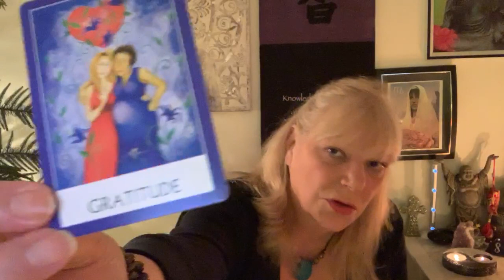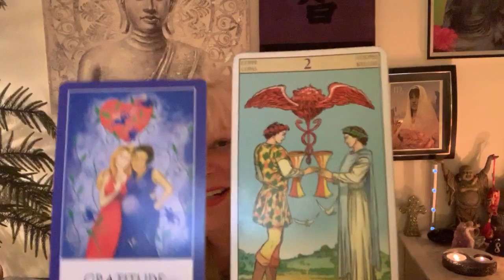SAGITTARIUS. SOMETHING QUITE SPECIAL HAPPENS THIS WEEK! May 20-26 2019